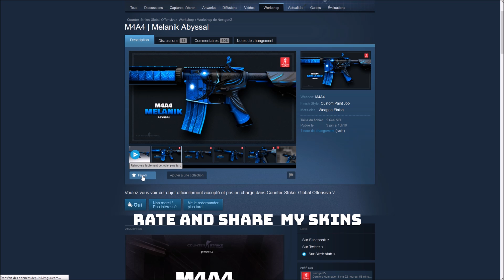TRAILER 2017 - Nextgenz Skins fragmovie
TRAILER : Nextgenz Skins in game + future skins in workshop.

CREDITS
Teams : Virtus Pro, Navi, TSM Kinguin, Cloud9, AFN, LDLC, G2.
Players : flamie, Skadoodle, Snax, MoMaN, One
Skin played : Desert strike, Cyrex, Orion, Handgun